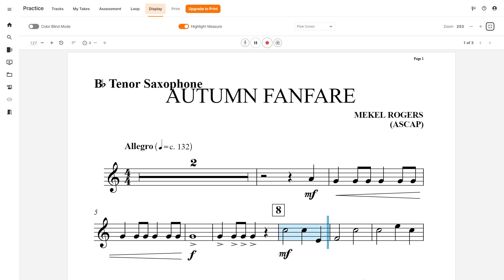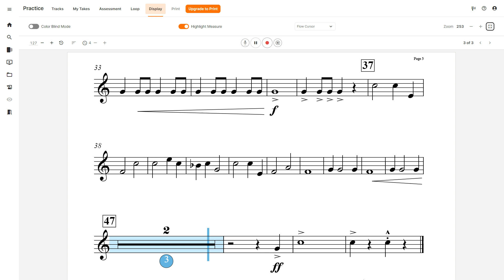Autumn Fanfare (Mekel Rogers) Tenor Sax Play Along